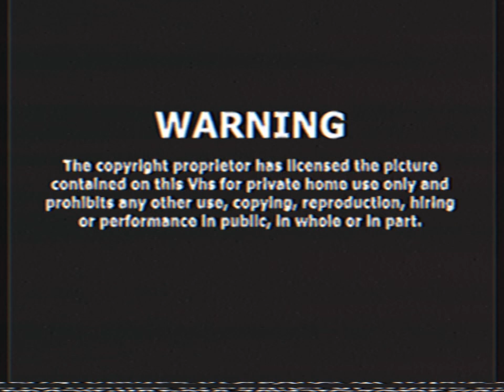Opening To A Monster In Paris 2013 VHS Australia